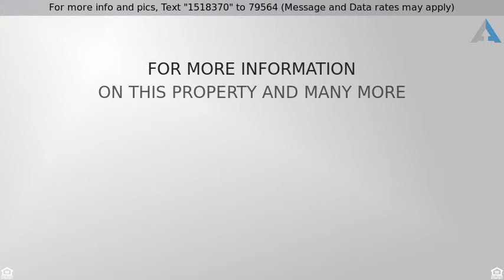Priced at $330,000 - 13265 W WATSON Lane, Surprise, AZ 85379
Exquisite 5 bedroom home w/2.5 baths, tandem 3rd garage, & beautifully remodeled.  Dramatic soaring ceilings, stunning wood plank tile floors, upgraded lighting, window blinds, & soothing palette. Outstanding new kitchen features stylish counters, SS appliances, tiled backsplash, pantry, & white wood cabinetry w/hardware. Bright & cheery breakfast area & patio access from family room. Perfect Home for entertaining. Plush carpet in all the right places, grand master retreat on first level, walk-in closet, & private upscale en suite w/designer touches.  Huge loft area with endless possibilities,  Generous size bedrooms, ample closets, & wall sconces in 2nd level hallway. Enjoy the backyard covered patio, decorative stone  & room for a pool! Will not disappoint!